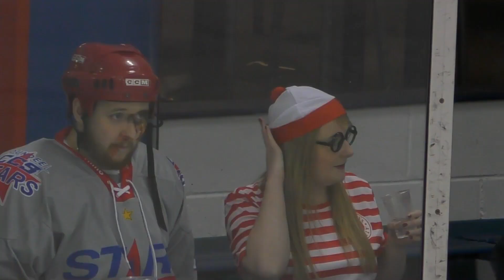Hockey Halloween at Dundee Ice Arena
Dundee Stars v Guildford Flames